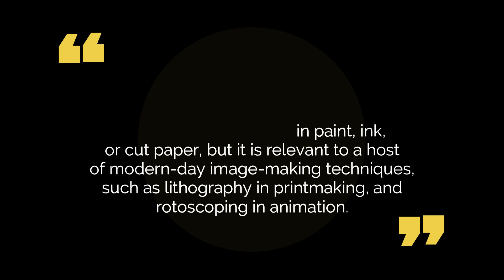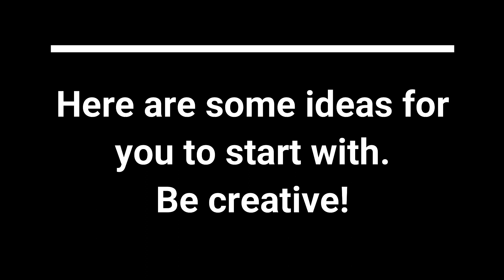Notan Art | Japanese Art Form | Complete Art Lesson